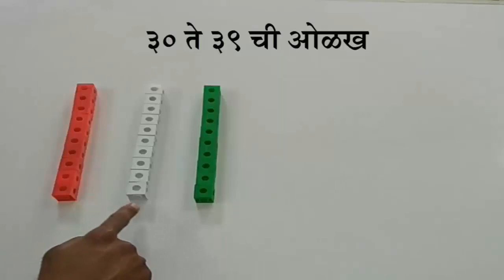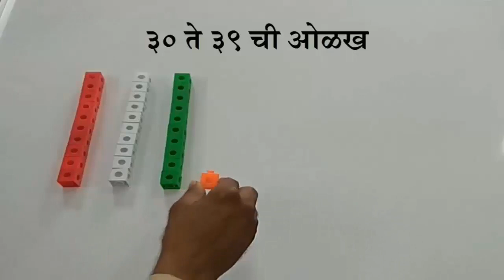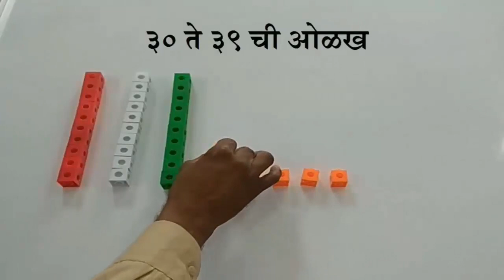Numbers 30 ते 39।अंकवाचन l मराठी अंक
उजळणी (Ujalani)-
 कृतीतून  30 ते 39 चे संख्यावाचन ,मराठी अंक वाचन

About
Smart Learning is  the educational Youtube channel where  you will find Educational  Videos in Marathi and English….